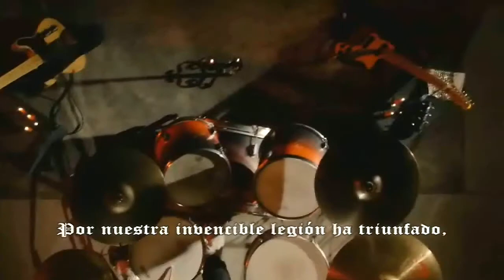Conjure - Fuerza diabólica (letra)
Banda / Band: Conjure.
Canción / Song: Fuerza diabólica.
Álbum / Album: Condénate al cuero y Metal.
Año / Year: 2016.
Género / Genre: Speed / Thrash Metal.
País / Country: Ecuador.
Por / By: CRAB-ZIUR.